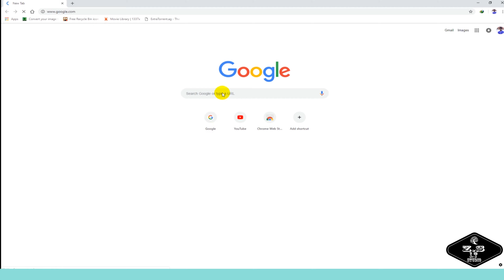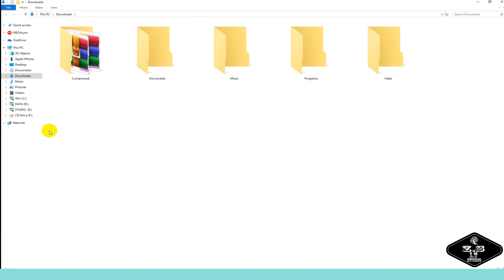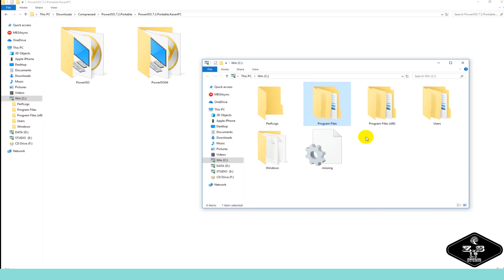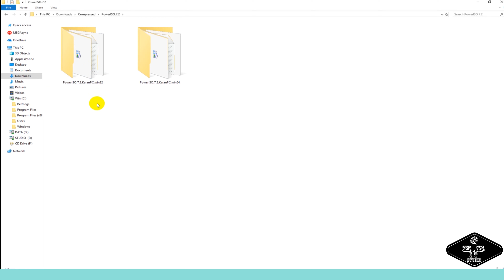Power Iso Download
Downloading Link Is Description below

AbOut :
All about Ziyan Studio a you tube channel. Where you will find all type of video in Urdu. New videos is posted Everyday:)